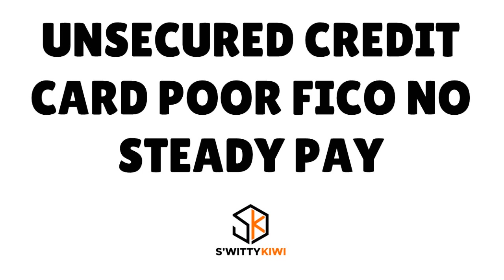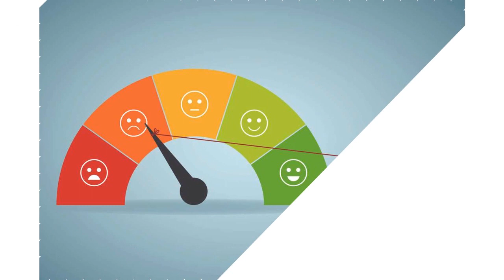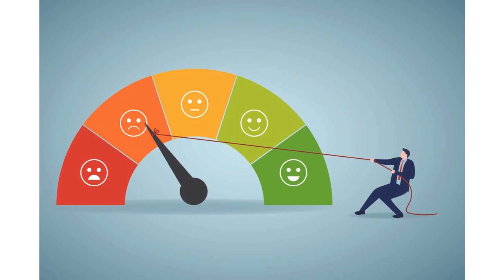Get High-Limit Credit Cards Despite Having Low FICO, No Steady Income | Here's How! 💰 CREDIT S4•E466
How to Get an Unsecured Credit Card Poor FICO No Steady Income. Unbelievable!! Get a Credit Card with No Steady Income and Poor FICO Score?! Struggling Financially? Unbelievable Trick! Watch now.